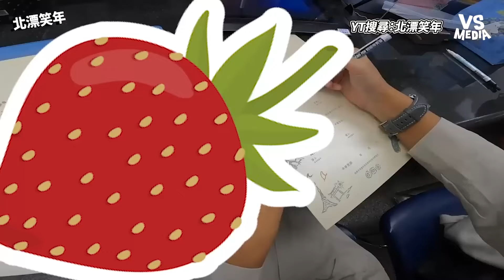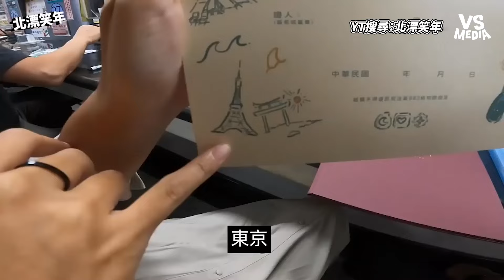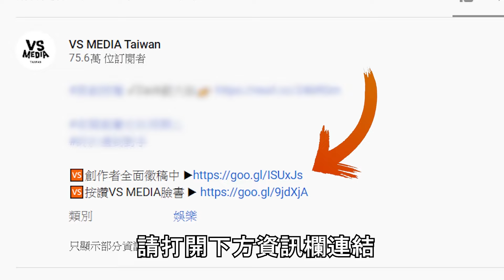離職當天竟遭「蓋布袋」？被同事這樣對待她忍不住落淚！｜VS MEDIAｘ@wellcomehome2020